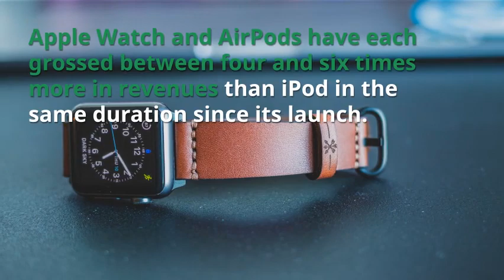Lower iPhones Demand: Value Play or Value Trap for Apple ETFs?